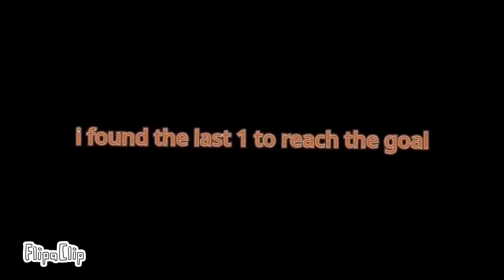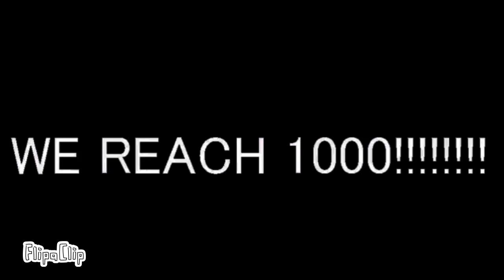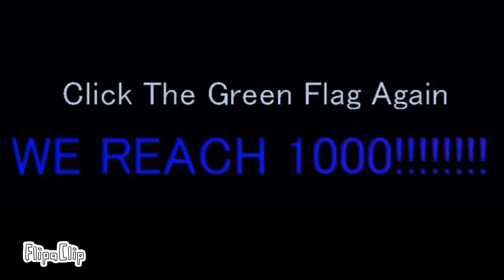Kisscartoon Band Season 10 (901-1000) Part 2 The end